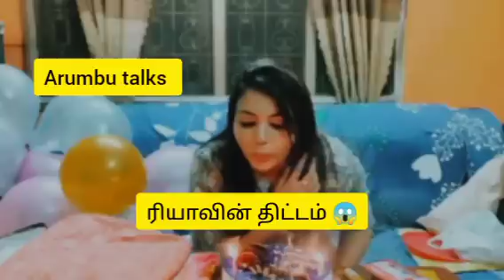மீனாட்சி சாப்பாட்டில் விஷம் வைத்து மீனாட்சியின் சாவுக்காக காத்திருக்கும் ரியா 😱😱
Join channel  membership get benifits

Arumbu Reviews channel
Arumbu kids zone channel
Arumbu cartoon tamil channel
Arumbu pink channel
Do search for more updates

 Tamil Channel Arumbu talks . Stay updated with the latest Tamil ( Kollywood ) Celebrity update, Trailers Reviews, Shooting Spot videos  , Songs Reviews,  serial reviews and a lot more for this is your one stop destination for entertainment.